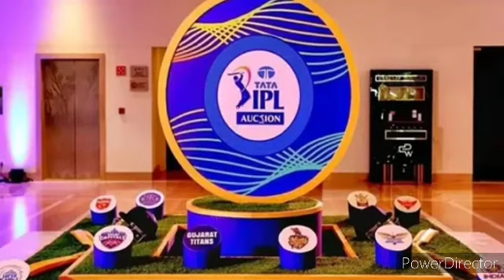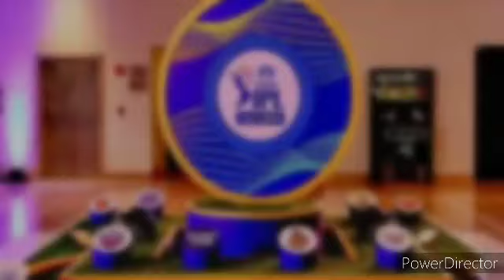Chennai Super Kings brought these 7 players in IPL Auction.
CSK new player list
CSK buy these players
Ben Stokes bought by CSk